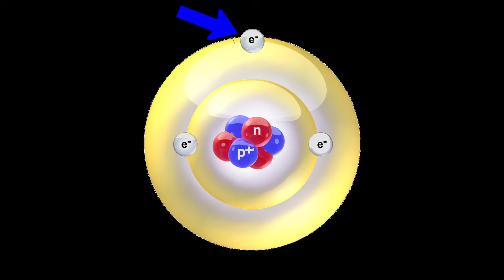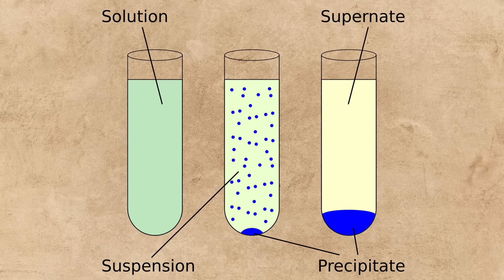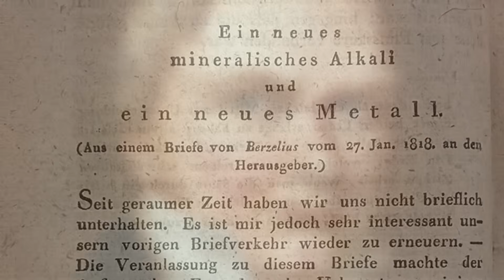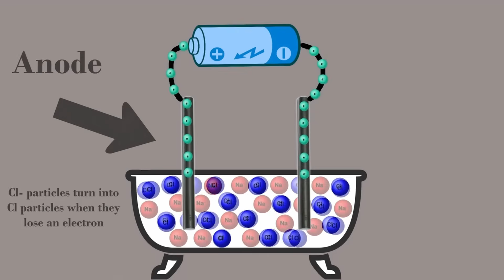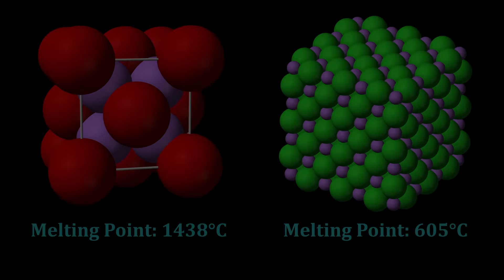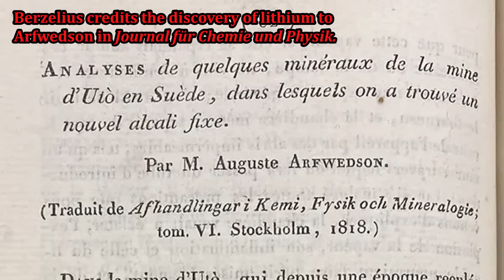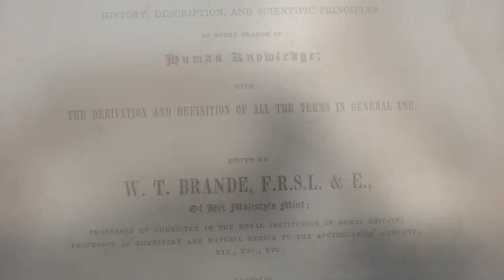How Lithium Was Discovered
Lithium is the 3rd lightest element in the universe and is also highly reactive. It is often found bonded to other elements in the form of minerals in Earth's crust.  Due to this, it took multiple scientists to discover and isolate the element over the span of 50 years. Johan August Arfwedson is the chemist who gets credit for its discovery, while William Thomas Brande is the chemist who first successfully isolated the metal.